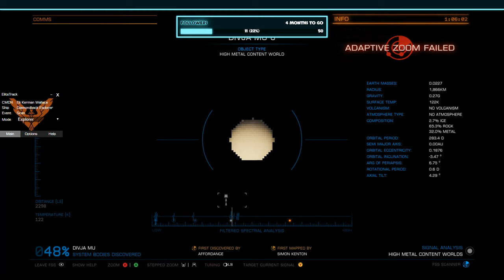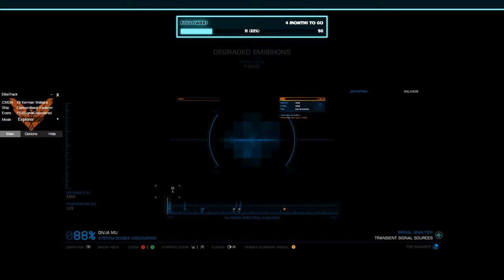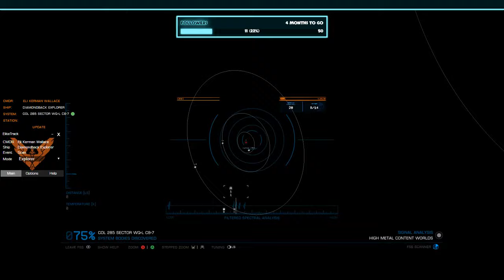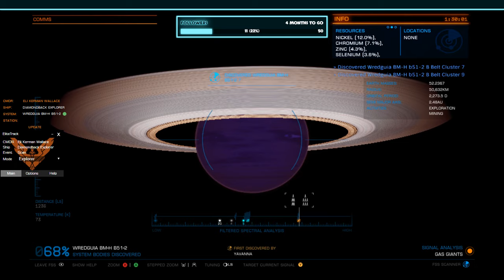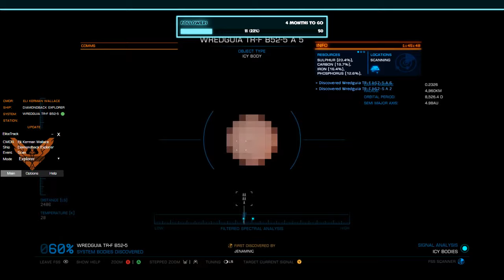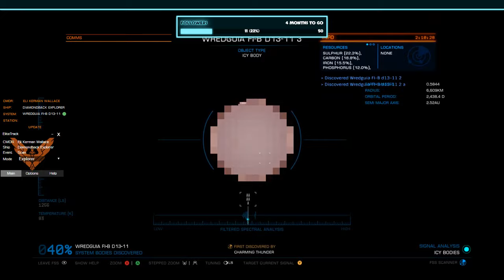Elite: Dangerous - Deep Space Telemetry - 1